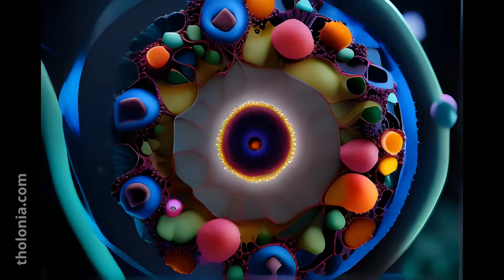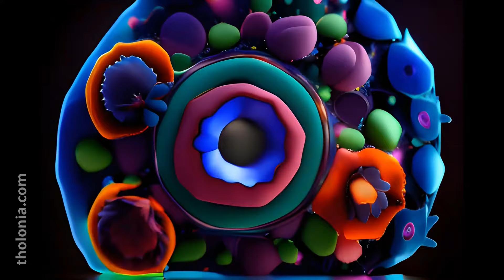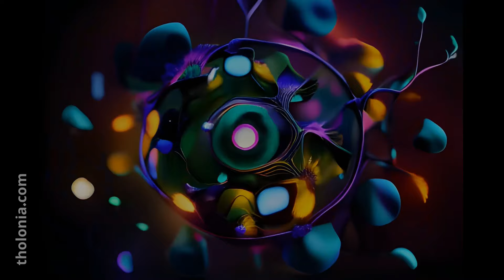Chaos is Order (Conversations with AI #6)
The Tholonic claim is that Order is a state, or a particular condition of Chaos. Here, AI explains why that is so, and also tells us what the true meaning of life is (after being exposed to the Tholonic material, of course).